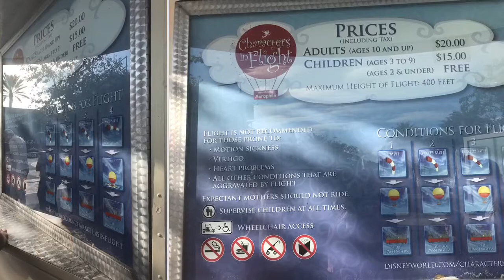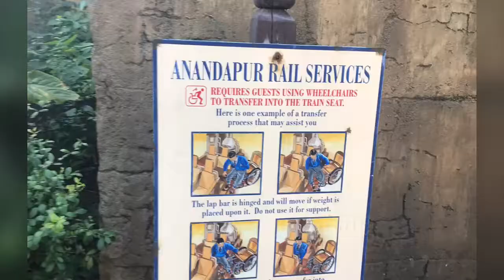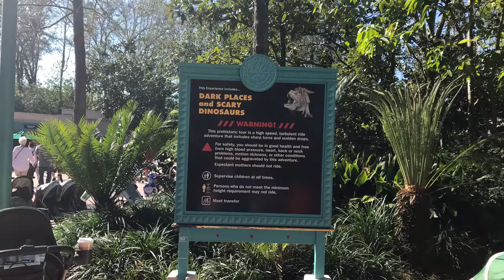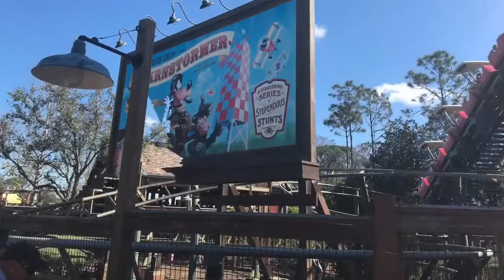Walt Disney World Slideshow